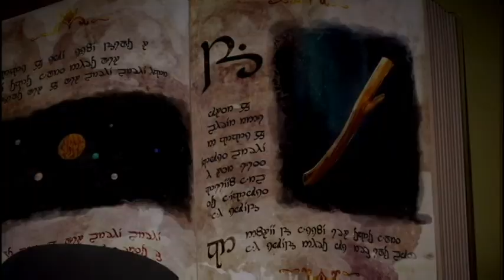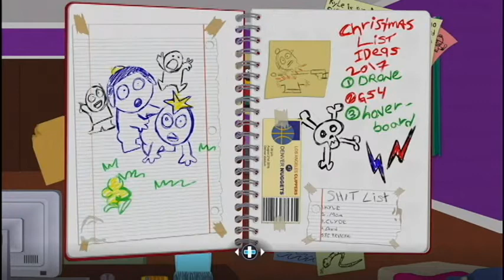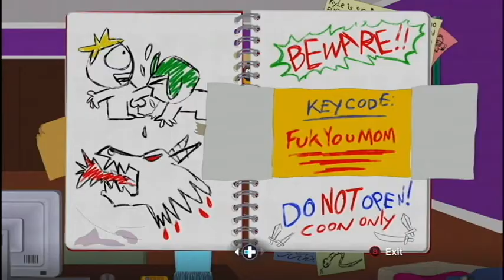South Park the Fractured But Whole (EP1) it's back (no commentary)